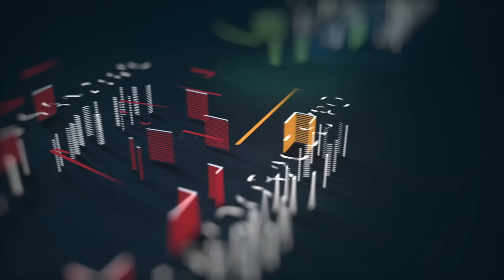மகாராஷ்டிராவில் எதிர்பார்த்த அளவுக்கு பாஜக வெற்றி பெறாததால் Devendra Fadnavis எடுத்த முடிவு | PTT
மகாராஷ்டிராவில் எதிர்பார்த்த அளவுக்கு பாஜக வெற்றி பெறாததால் ஃபட்னவிஸ் எடுத்த முடிவு... | Devendra Fadnavis | PTT